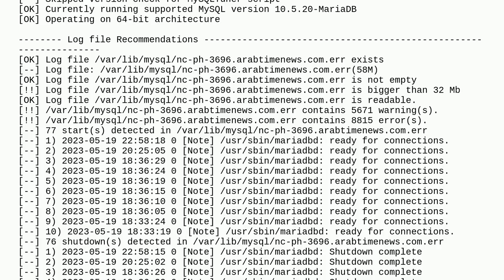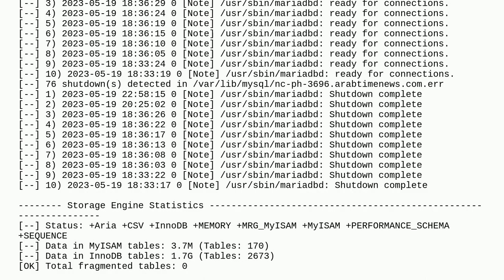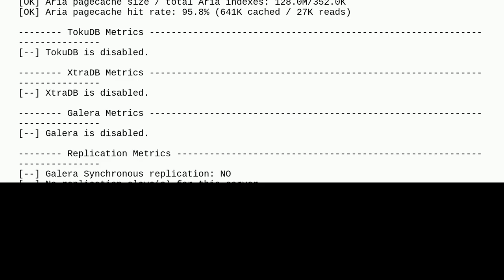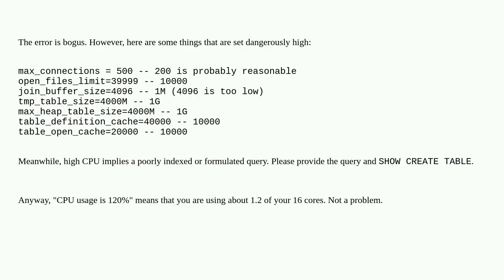Maximum possible memory usage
A special thanks goes out to the community

  mysql